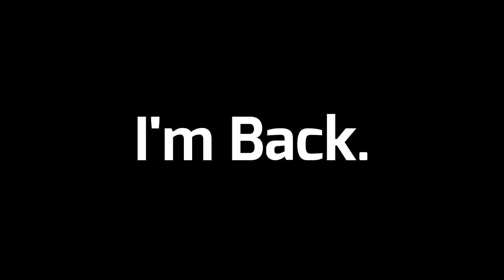STFD [Animation Meme] Piggy | Read Desc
Oh, Look, Who's back?

You have the rights to use this Animation in Top ???, React or make edits of it but you better credit me or else you know if I find it I'll leave a fabulous copyright strike

I'm not the creator of the game "Piggy" All credits of this amazing game goes to MiniToon, IK3As and the rest of his team.

I obviously don't own the audio.

The above are not really the important ones, but now are the important lines, that I'm going to speak.

So, Yes, I did say I'll be back around or might not to be back around March 10th, but unfortunately my exams dates changed and it was soon over, so I'm finally back after 1 week break, I guess?
It felt like it had been forever since I touched my phone
Finally my stress is over and so are my headaches that I constantly use to get.
I'm finally F R E E
But I still have the fear of my results or have the fear if I have to give re-examinations.
But just gotta wait till now.
I'm so glad to be back with you all ✨
I can't believe I can finally get good SLEEP.
Bruh I hate studies but also is a big part of my life. So can't complain about it.
Also I found a Original meme in a while but never animated so I might do it.

A n y w a y s

Fps: 30 Fps (Ikr my exams just ended but animated in 30 Fps anyway)
Time: I don't remember Maybe 2-4 days? 🤷‍♀️
App: Flip a clip